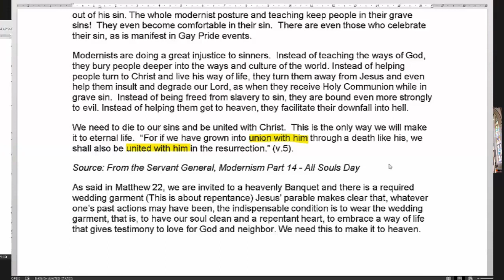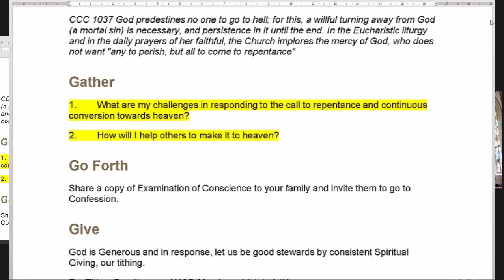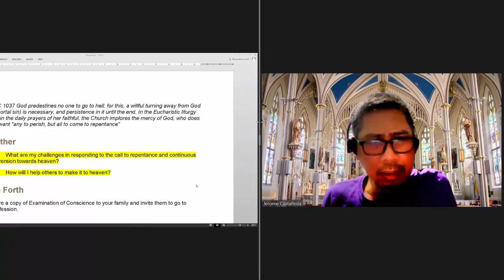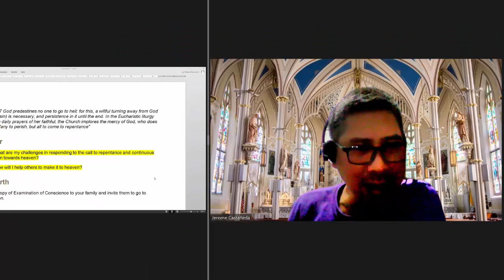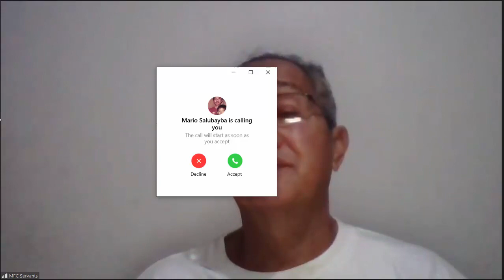What are my challenges in responding to the call to repentance and continuous conversion to heaven?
Missionary Families of Christ Servants Household sharing
What are my challenges in responding to the call to repentance and continuous conversion towards heaven? How will I make others to make it to heaven?